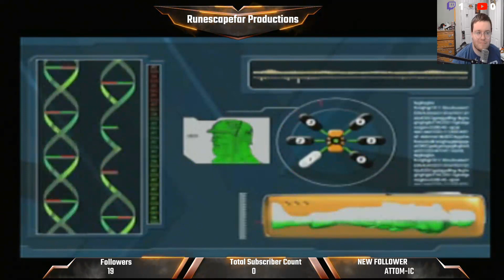Blast from the Past| Army Men Green Rogue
Today we take a look at one of the weirdest games in the Army Men franchise and by weird I am referring to the game mechanics and overall game-play, which does not align with many of their other games -- Watch live